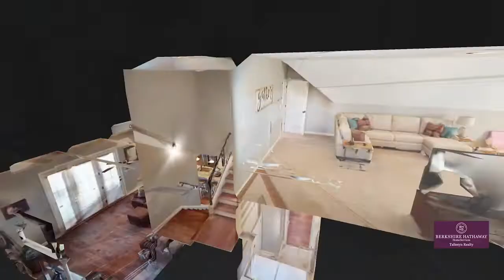8656 Branson Dr Bartlett TN 38133